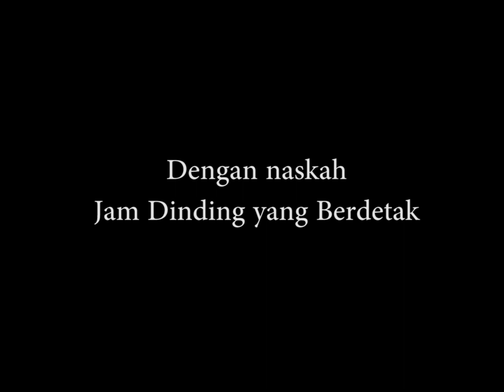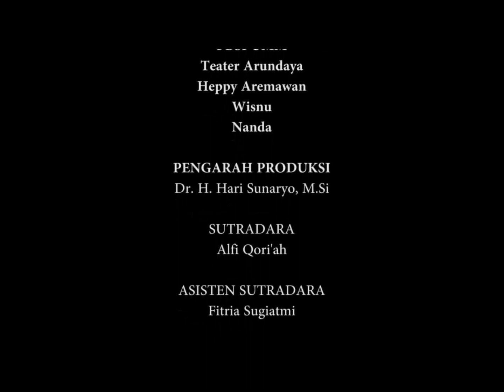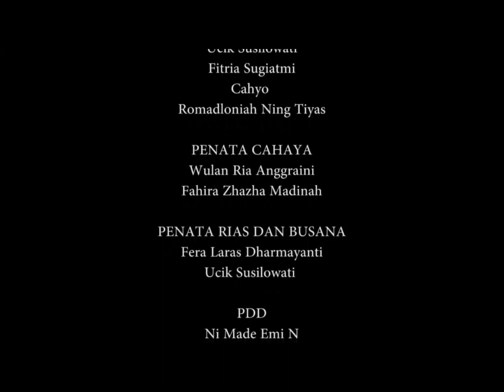Jam Dinding yang Berdetak Karya Nano Riantiarno oleh Kelompok Teater Arundaya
Sebuah Karya Seni Pertunjukan oleh:
Kelompok Teater Mahasiswa Arundaya
Mahasiswa Angkatan 2016

Pendidikan Bahasa dan Sastra Indonesia
Fakultas Keguruan dan Ilmu Pendidikan
Universitas Muhammadiyah Malang